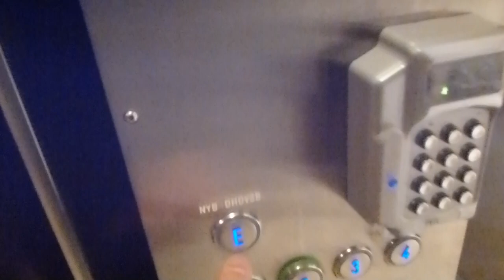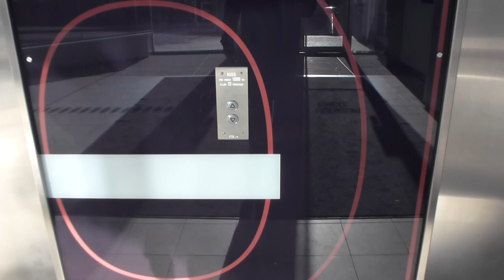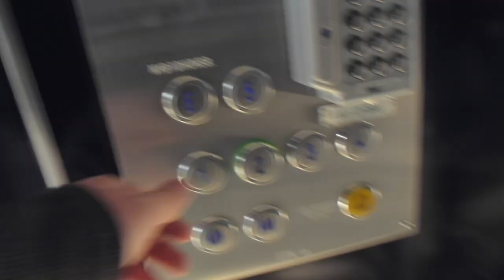ITK Elevators @ Liljeholmstorget